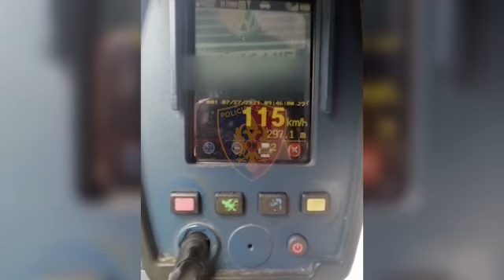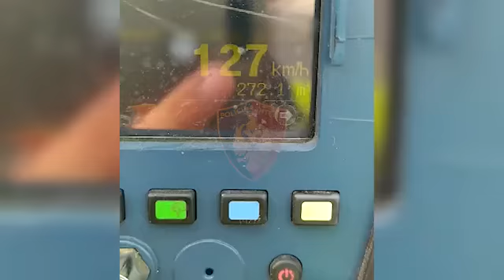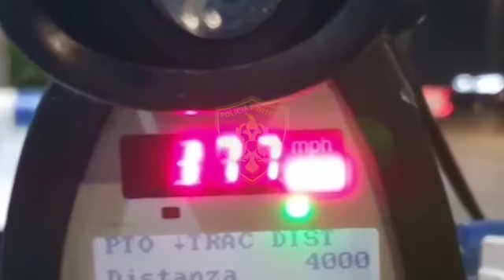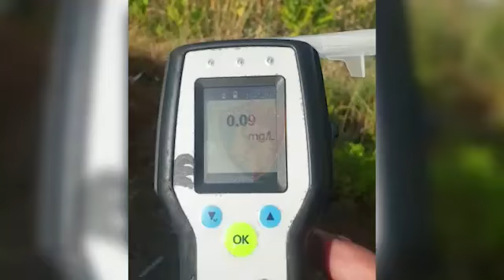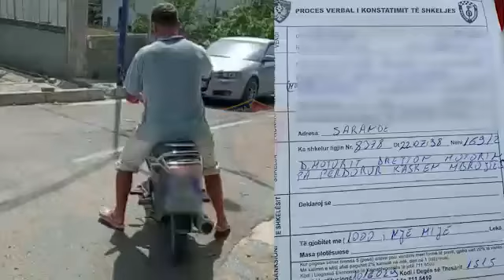Në gjendje të dehur e me shpejtësi mbi 170 km/h, arrestohen 7 shoferë! Jas a persona janë gjobitur